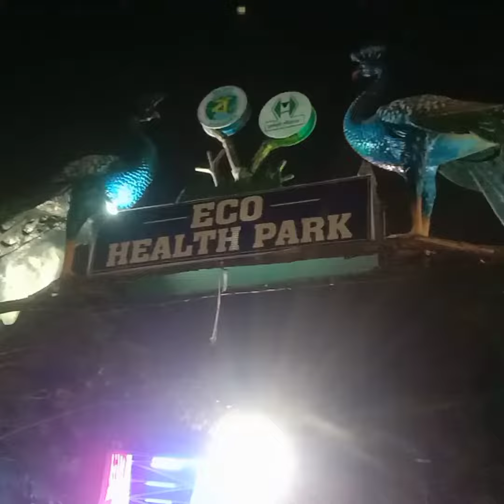#Haldia , Durgachak Eco Park ll made by mousumi Bhowmik